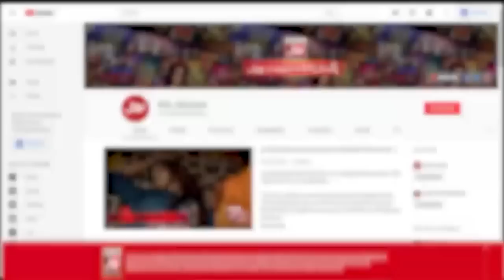Sheikh Rasheed Latest Media Talk | Imran Khan Long March Call | PTI vs PMLN Government | BOL News